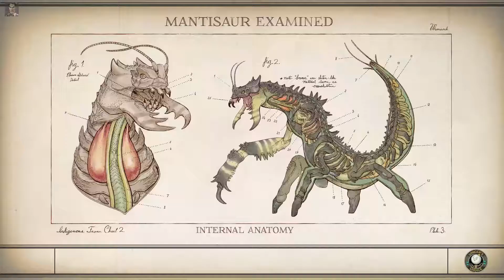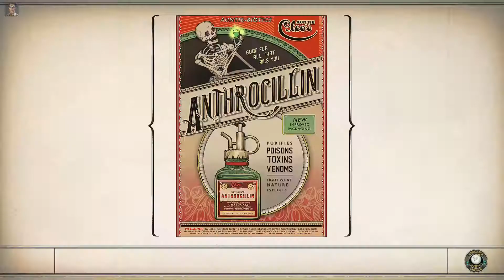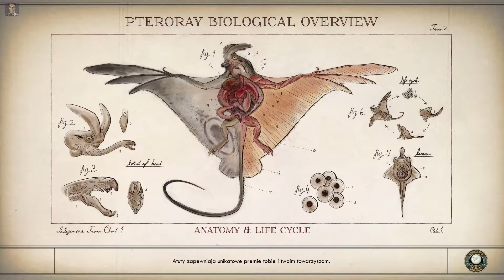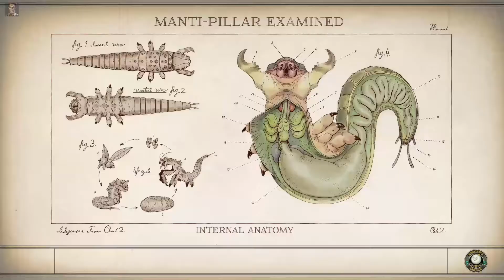"The Outer Worlds" #58 Miasto i gwiazdy (Rozmawiamy z ministrem Clarkiem i odbieramy paczkę)